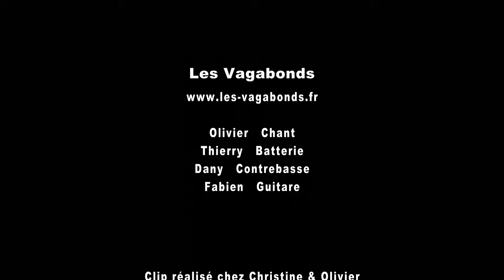Les Vagabonds | Medley Hommage à Elvis Presley | Réalisation Bernard Raulet © 2013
Les Vagabonds - Medley Hommage à Elvis Presley

Olivier   Chant
Thierry   Batterie
Dany   Contrebasse
Fabien   Guitare

Clip réalisé chez Christine & Olivier
à Arles

Création des costumes
Lætitia Couture - Arles

Réalisation
Bernard Raulet (Narb)

Production
Pédro Derré Music France
© 2013